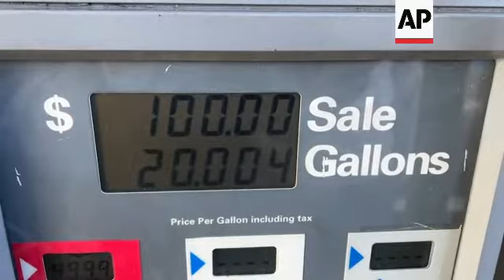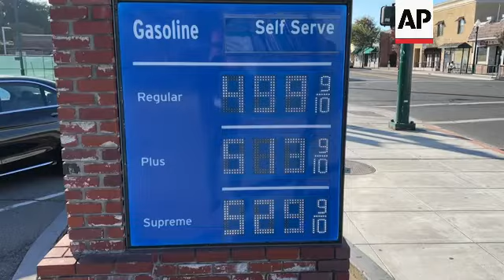Holiday travel rebounds despite ongoing pandemic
(23 Nov 2021) Tens of millions of Americans are expected to travel over the Thanksgiving holiday despite near record gas prices, crowded airports and rising cases of COVID-19 in many regions of the U.S.
The American Automobile Association projects that about 53.4 million people will travel this week, up 13 percent from last year and close to pre-pandemic levels. About 90 percent of them will be traveling by car, said AAA spokesman Andrew Gross.
AAA officials attributed the increase to mass vaccinations that make people feel safer, the reopening of U.S. borders and people eager to see family and friends after skipping travel last year.
At Newark Liberty International Airport on Tuesday, there was a steady stream of travelers passing through the airport and the vast majority of flights were departing and arriving on time.
Sarene Brown, who works in medical billing, traveled with her three children from their home in South Plainfield, New Jersey, to catch a flight to visit family for Thanksgiving in the Atlanta area.
It is the first time they have made the trip since the pandemic hit.
"Compared to last year, we're actually traveling. We're going to meet up with the rest of the family for the first time, you know, so it's a special moment," said Brown.
Brown says her immediate family is all vaccinated, but some family members who will be part of the Thanksgiving celebration are not vaccinated. She hopes her family's presence at the celebration will inspire other family members to follow their lead and be vaccinated.
Peter Titus, an engineer at the Princeton University plasma physics lab, traveled from New Jersey with his wife and son to visit extended family in Canada. He carried a folder with printouts of their vaccination cards and negative COVID-19 tests needed to fly into Canada.
His son Christian, who works as a voice actor, says he's spent much of the pandemic inside but is willing to risk flying on a crowded airplane because he misses being around his family.
"It's dangerous. But you love these people, so you do you do what you can to stay safe around them, but also be around them because life is short."
In Alameda, California, families were hitting the road despite gas prices that surpassed $5 a gallon in many places.
Tye Reedy and his family flew to California from Nashville to visit friends. It cost $100 to put 20 gallons in his friend's truck, which he's borrowing for sight-seeing around the San Francicso Bay area.
"We did not travel last year because of COVID restrictions and all," Reedy said. "But you know, we're confident enough and you know, with the vaccine and where things that are now with the the virus that, you know, we felt comfortable traveling."